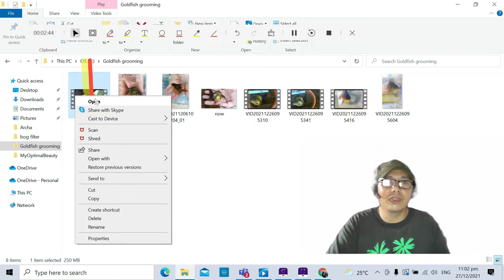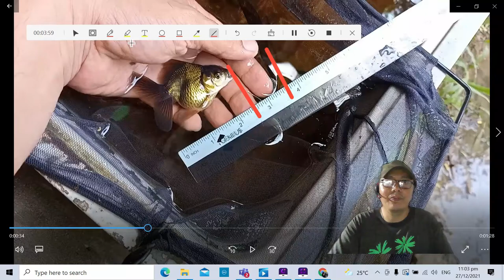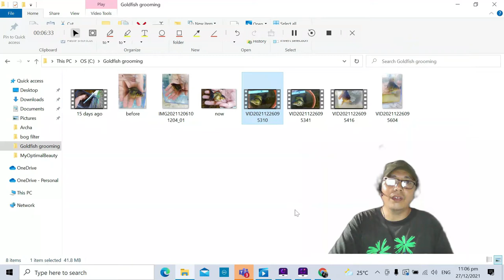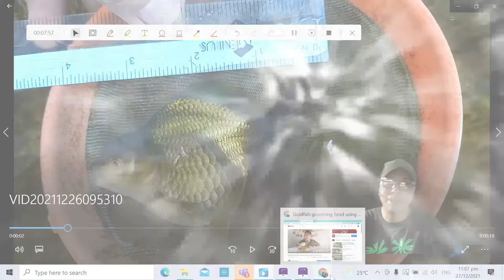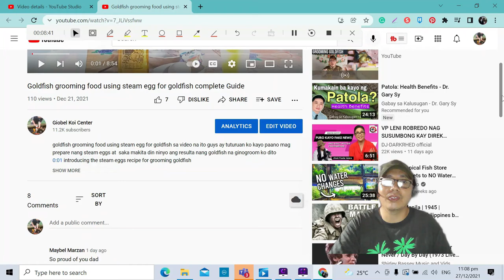grooming goldfish grow out challenge update as of Dec 27, 2021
grooming goldfish grow out challenge hey guys this is the new update of my goldfish growth out entry black thai oranda grow out challenge I think this is already 30 days from receiving the entry correct me if I am wrong he he